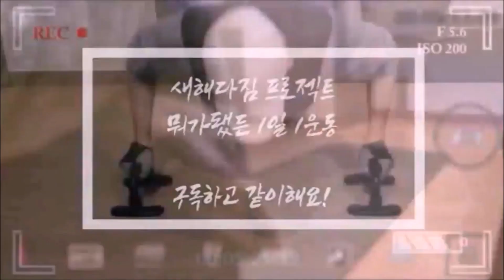만 45세 AZ의 매일 생활 운동 이젠 4년을 향해! (1128일차 - 홈트 VLOG)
불타는 금요일이 됐습니다. 내일 강원도 산행가려고 버스 예약했었는데 인원부족으로 버스 산행 일정이 취소됐네요. 동네 가까운 곳이나 가봐야겠습니다. 다들 즐거운 주말 만드세요~